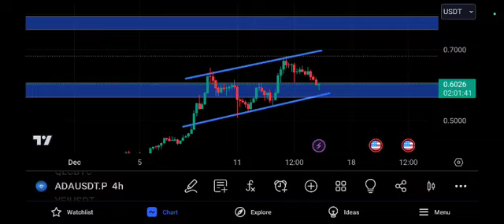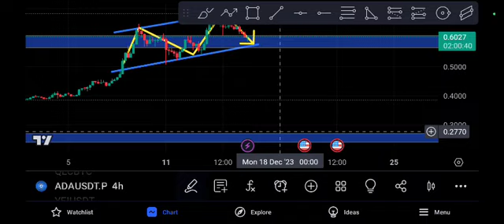ADA Pump or Crash! Cardano Price Prediction